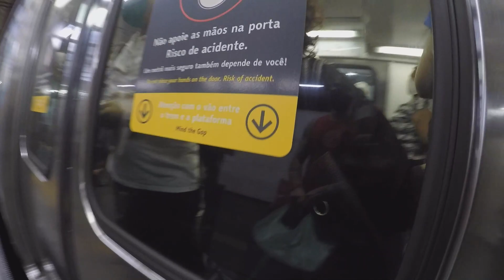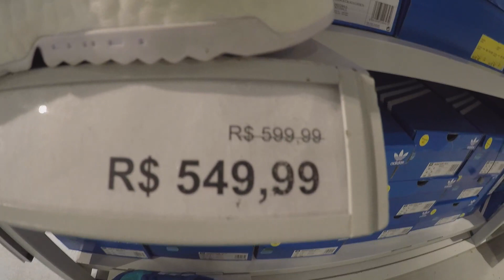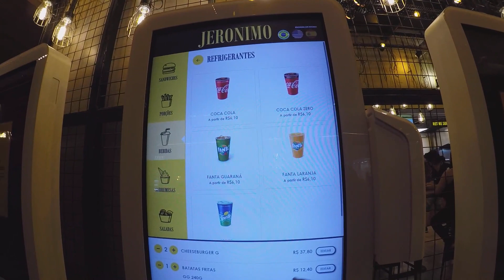ROLEZINHO DE CRIA Raíz * Centro Rio de Janeiro, metrô Rio e Uruguaiana *